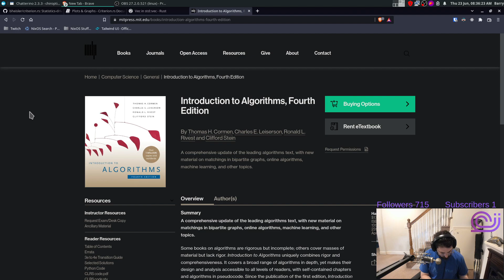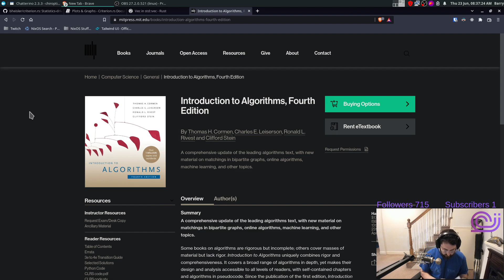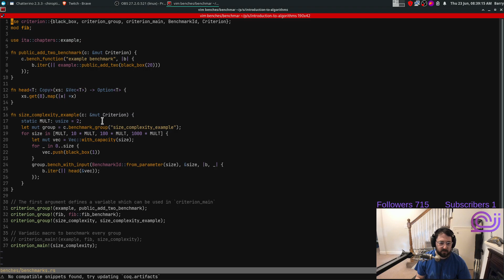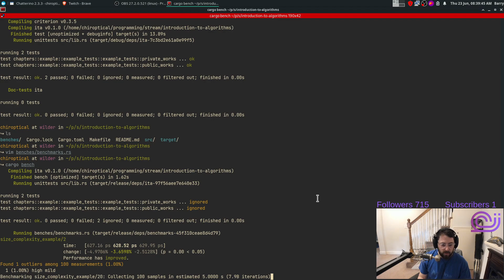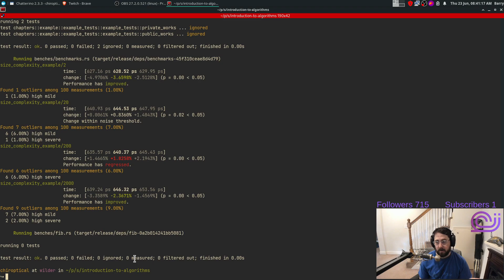Welcome to Introduction to Algorithms!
In this video, I announce working through Introduction to Algorithms. I go through what content is in the book, that I'll be using Rust, and what I plan to do.